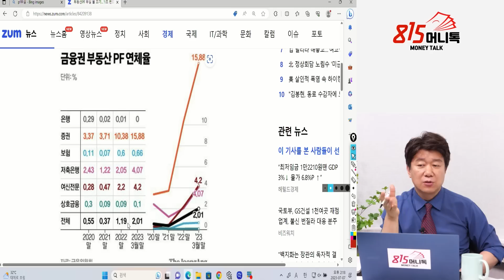터져 나오는 부동산 PF위기, "이제 시작일 뿐" 금융 위기 막으려면? / 한은 총재의 경고 "구조 개혁 안 하면 나라 망할 것"ㅣ한문도 교수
0:00 '더 크래시' 저자 / 전) 연세대학교 정경대학원 한문도 교수 (7월 7일 오후 1시 반촬영)

0:42 새마을금고발 PF문제, 왜 이렇게 된걸까?

5:55 PF연체율만 보면 증권사가 심각한 상황인데?

12:15 부동산 PF위기. 금융위기, 시스템 위기로 갈 것인가?

18:03 앞으로 어떤 곳이 또 터질까?

금융위기,새마을금고,부동산PF연체율,시스템위기,증권사부동산PF,롯데신용등급강등,

y-40,5,10